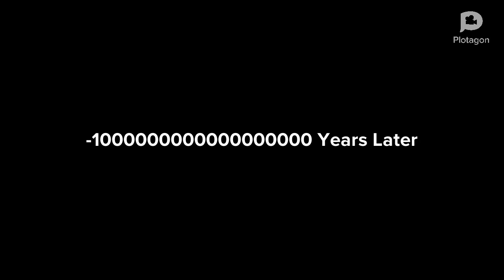Plotagon Laziness Episode 54: "Gayloo Cut Rainbow"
Gayloo Returns!